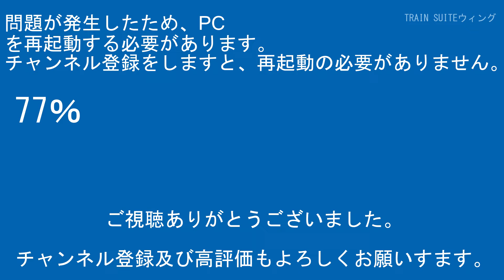東急田園都市線8500系8626編成TI 01和戸～TS 30東武動物公園間【はやぶさ物語】